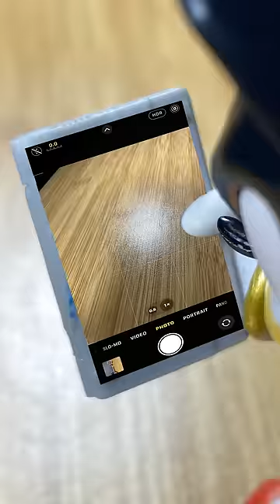The spin button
Links ⬇️

Sonic Figures 🦔

MADE FOR AGES 13+